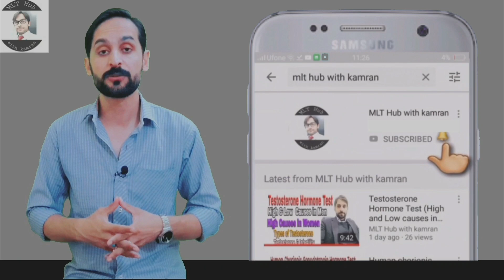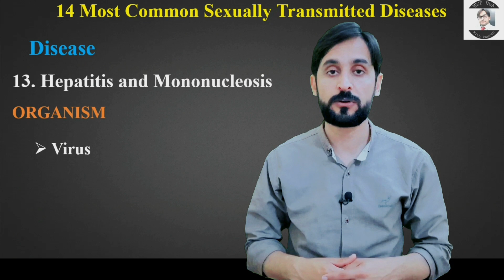14 Most Common Sexually Transmitted Diseases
Sexually Transmitted Diseases are diseases caused by some bacteria's, viruses or Parasites through sexual contact. In this video you will learn about 14 Most Common Sexually Transmitted Diseases.

Queries solved in this video:
00:00 | Introduction
00:50 | what is Sexually Transmitted Disease
01:10 | Transmission of Sexually Transmitted Diseases
01:40 | 14 Most Common Sexually Transmitted Diseases